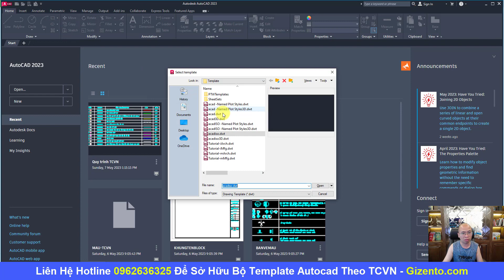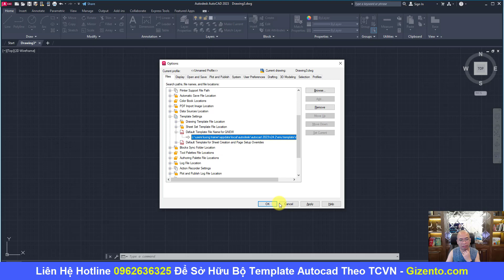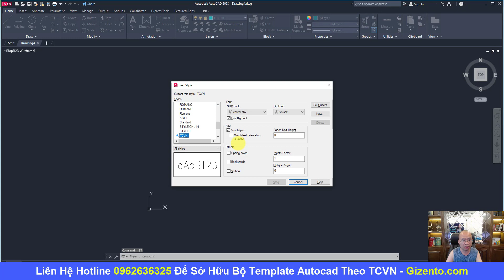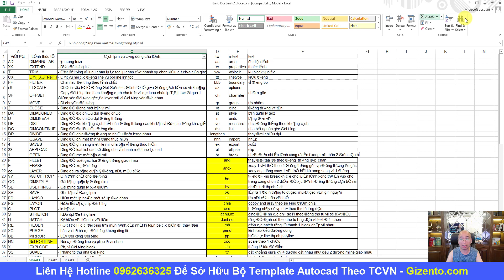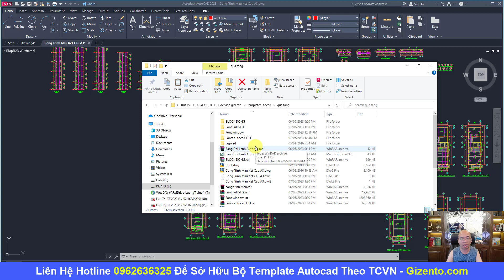Template Autocad Theo Tiêu Chuẩn Việt Nam - Công Cụ Giúp Bạn Nhanh Chóng Sử Dụng Thành Thạo Autocad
Trong video này, học viên Gizento sẽ chia sẻ tác dụng mạnh mẽ của file Template Autocad theo tiêu chuẩn Việt Nam trong công việc, giúp bạn gia tăng hiệu suất lên rất nhiều lần. Các bạn hãy cùng xem hết video để hiểu cách làm nhé.

💦 Cùng xem và bấm nút đăng ký cũng như chia sẻ video này để nhiều người biết đến video nếu nó hữu ích cho bạn hoặc bạn bè, đồng nghiệp của bạn. Có thể họ sẽ cảm ơn bạn nếu đây là kiến thức họ cần.

💥 Sự khác biệt của học viện Gizento:
🏡ĐỊA CHỈ TRỤ SỞ HỌC VIỆN GIZENTO :
🔹 HÀ NỘI:
🔹 NINH BÌNH:
+  Khánh Trung - Yên Khánh - TP. Ninh Bình
🔹 THANH HÓA:
🔹 ĐÀ NẴNG:
🔹 HỒ CHÍ MINH:
🔹 ĐỒNG NAI:
❌Bản quyền thuộc về "HỌC VIỆN GIZENTO"⛔